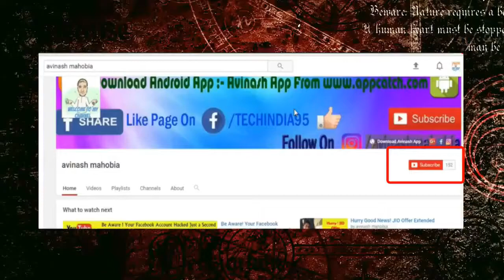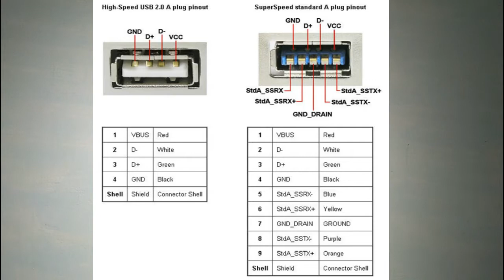What is USB 2.0 and USB 3.0? Explained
Namaskar, dosto aaj ke is video me main aapko bataya hai ki USB 2.0 aur USB 3.0 jiske baare me ham kahi na kahi sunte aa rahe hai to ye hota kya hai. iske baare me bataya hu to jarur dekhe aur wo like wala button hai na usko click karna agar video achhi lagi to aur muzhe pata hai aap logo ne to subscribe kar liya hai to apne dosto ko bole is channel ko subscribe karne.

Dhanyawad. Jai Hind-Vandematram